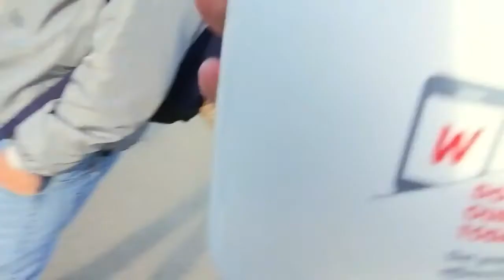Alex Got In A Fight (Ambulance)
First vlog with Alex and he gets into a fight, what is this dude? We love you tho, Alex.